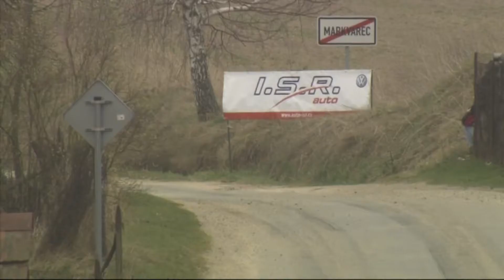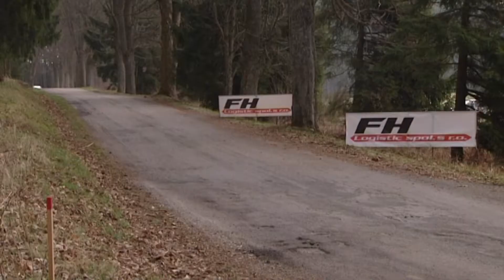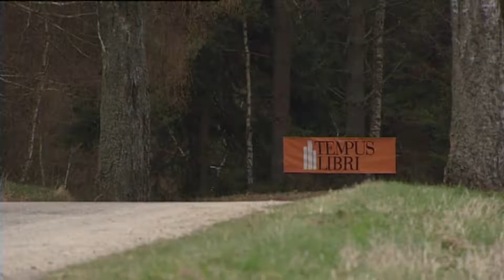13. Rally Vrchovina 2012 | 9 | Jan Dohnal - Tomáš Grega